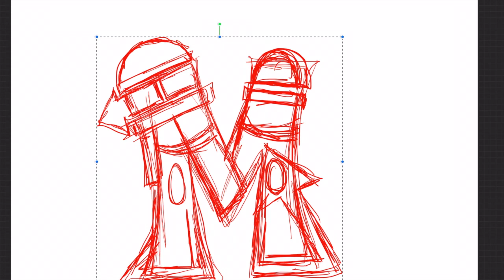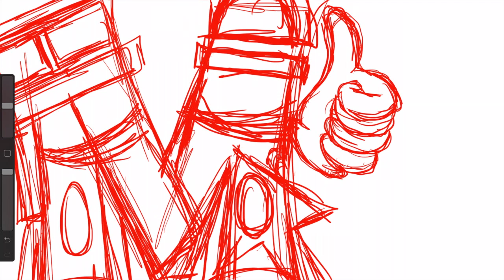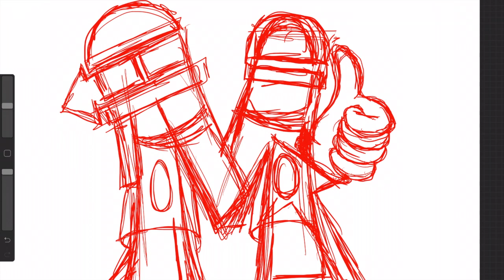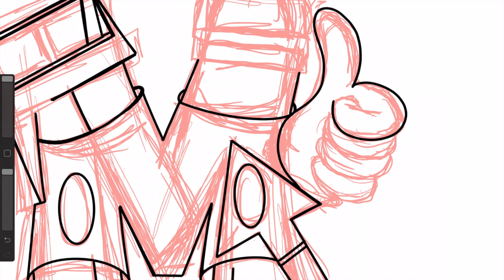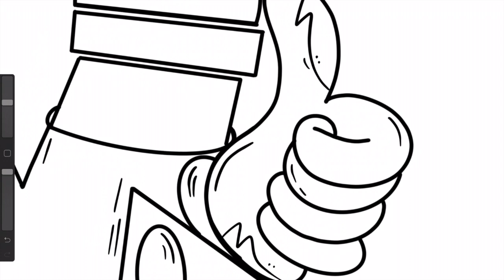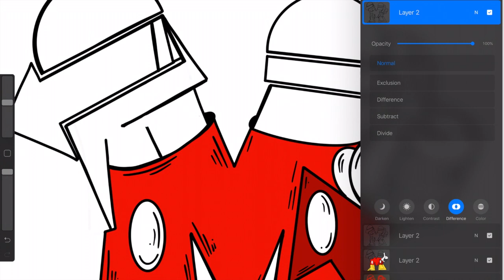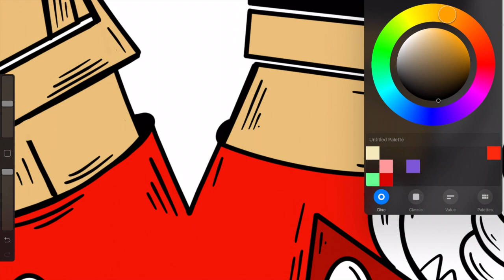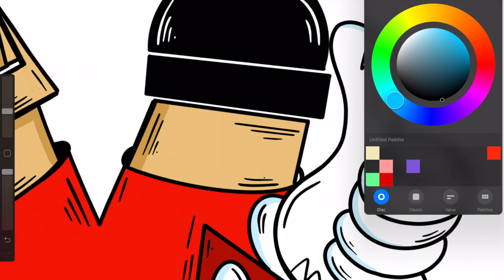HOW TO DRAW GRAFFITI LETTER M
Be Blessed
Stay Blessed